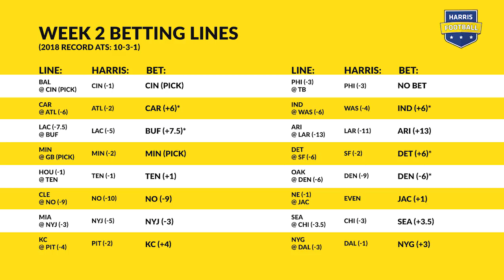Top 5 Fantasy Football Film Insider Tips… And George Kittle Is A Budding Star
We'll get you ready for Week 2 in fantasy football by sorting through the rest of Week 1's notable game film, including thoughts on Andrew Luck's arm, Jarvis Landry's hands, Sam Darnold's savvy, Derrick Henry's role and more. And we'll also show you George Kittle as he takes the first step toward becoming a fantasy star.

Week 2 Picks:

BAL @ CIN (PICK)
CAR (+6) @ ATL
LAC @ BUF (+7.5)
MIN (PICK) @ GB
HOU @ TEN (+1)
CLE @ NO (-9)
MIA @ NYJ (-3)
KC +4) @ PIT
PHI @ TB = NO BET
IND (+6) @ WAS
ARI (+13) @ LAR
DET (+6) @ SF
OAK @ DEN (-6)
NE @ JAC (+1)
SEA (+3.5) @ CHI
NYG (+3) @ DAL

Our theme song is "It's Better To Spend Money Like There's No Tomorrow Than Spend Tonight Like There's No Money" by Quiet Company.